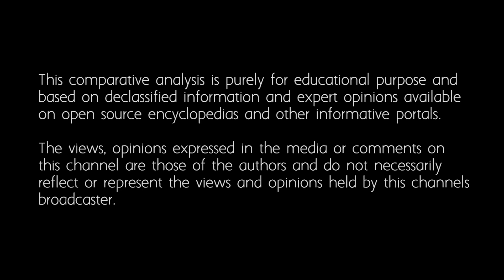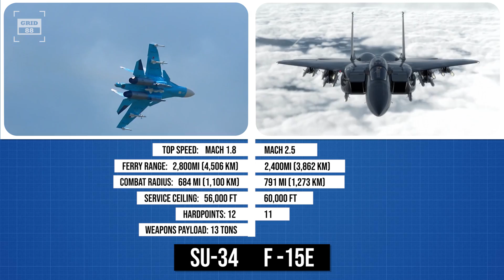SU-34 Fullback vs F-15E Strike Eagle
The Su-34 is a twin-engine, all-weather medium-range fighter and strike aircraft. Known as Fullback in the west, this aircraft was designed to conduct deep strike, battlefield interdiction and close air support. The jet can perform missions without accompanying fighter jets as it can defend itself with its air-to-air arsenal and electronic warfare capabilities.
While, the F-15E Strike Eagle is also a fighter and attack aircraft designed to perform air-to-air and air-to-ground missions. It can fight its way to a target over long distances, destroy enemy ground positions and fight its way out. An array of avionics and electronics systems give the F-15E the capability to fight at low altitude, day or night and in all weather conditions.

1. Overview
The SU-34 is based on Su-27 family. Comparatively, the Su-34 has an entirely new nose and forward fuselage, which earned its nickname “Duckling”...

On the other hand, the F-15E Strike Eagle is a multirole strike fighter developed from F-15 Eagle. F-15 Eagle has long been hailed as the most successful fighter jet in the history of combat aviation...

2. Performance
The SU-34 is powered by a pair of turbofan engines producing 60,000 pounds of thrust combined. These engines can push the aircraft to maximum speed of Mach 1.8. With ferry range of 2,800mi, the jet can perform combat operations within the radius of 684mi. The service ceiling of the aircraft is around 56,000ft. The SU-34 is outfitted with 12 hardpoints and can take-off with weapons payload of 13 tons. Similarly, the strike eagle is powered by 2 turbofan engines, capable of producing 58,000 pounds of thrust combined. With the help of these engines, the aircraft can gain maximum speed of Mach 2.5. With ferry range of 2,400mi, F-15E can combat within the radius of 791mi. The service ceiling of the aircraft is 60,000ft. The fighter jet comes with 11 Hardpoints and can carry 11.5 tons of weapon payload.

3. Design
The SU-34’s cockpit is noticeable due to its front design featuring a pronounced "nose-down" appearance... In comparison, F-15E Strike Eagle is based on F-15 air superiority fighter jet. The basic airframe of F-15 proved versatile enough to produce...

4. Radar & Avionics
The SU-34 is equipped with passive electronically scanned array radar. The newly upgraded radar can simultaneously track up to 10 targets and attack 4 of them simultaneously. The jet is also mounted with rear radar and can even fire R-73 … On the other hand, the F-15E is upgraded with the APG-82 radar. The radar has far greater range and performance as compared to the legacy radars outfitted on F-15C. The F-15E has multisession avionics…

5. Firepower
The SU-34 can carry 13 tons of payloads on its 12 weapon stations. For shorter range, SU-34 is armed with R-73 missile which can engage its target with range up to 25mi. For beyond visual range engagements, SU-34 is armed with R-77 missile, capable of engaging the target at range of 120mi… On the contrary, the Strike Eagle can carry weapon payload of 11.5 tons on its 11 hardpoints. For shorter range engagements, the aircraft is armed with aim-9, aim-7 and radar-guided medium-range air-to-air missiles. The aircraft is capable of shooting aim-9x high off-boresight missiles...

For detailed conclusion watch the video in the end.

2) US DOD
3) Минобороны России
4) Boeing
5) Lockheed Martin